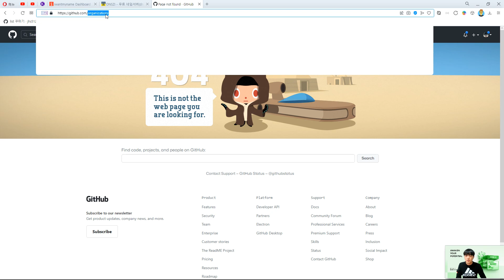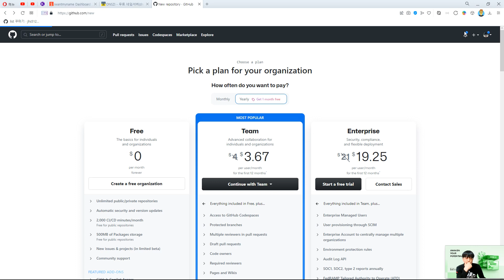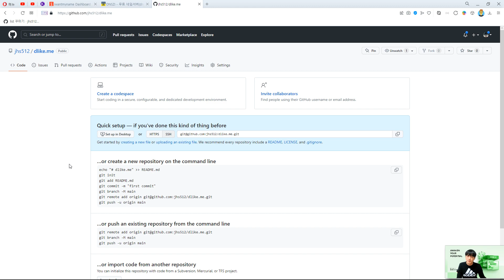23 06 03, ken 12419, 3강, 깃허브에 리포지터리 생성